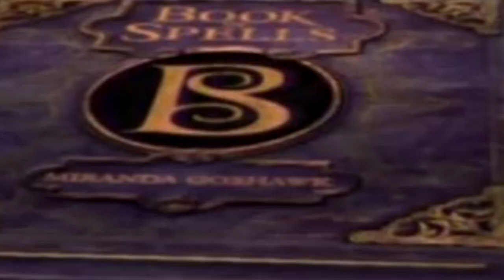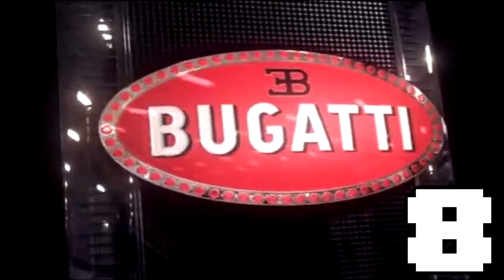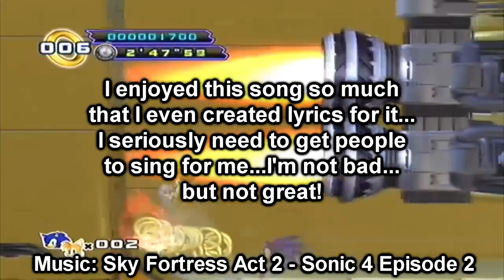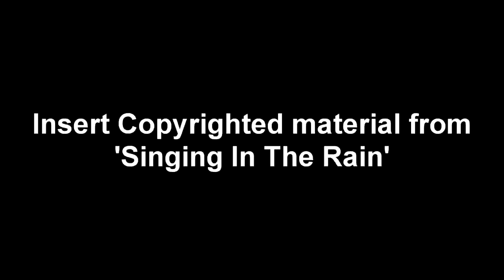My Top 10 Games of 2012 - Tealgamemaster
That's right. The video where I list MY top ten games of the year! this video took A LOT of work (around 15+ hours), so I hope you enjoy! :)
I hope you enjoyed the video! Either way, I hope you have a pleasant day.